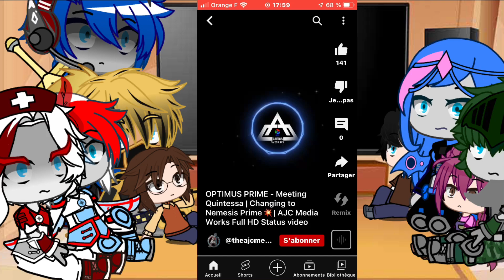Transformer react to nemesis prime/short/transformer